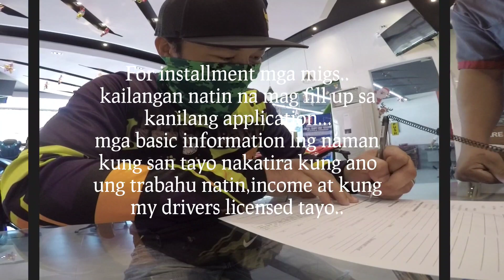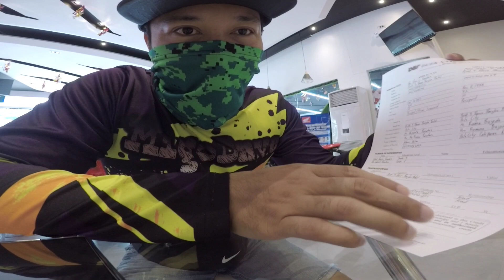KUKUHA TAYO NG BAGONG MOTOR / SANA PASADO / DU EK SAM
wats up mga migs...bagong motor na ba tayo?...subukan natin kung pasado tayo sa Du ek sam. stay safe. ride safe...

Special Thanks:DU EK SAM HONDA PANGLAO